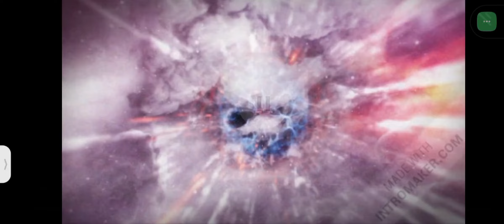WHEN BHAI PLAYS FREE FIRE 🔥😂